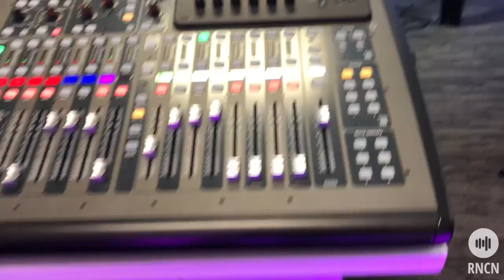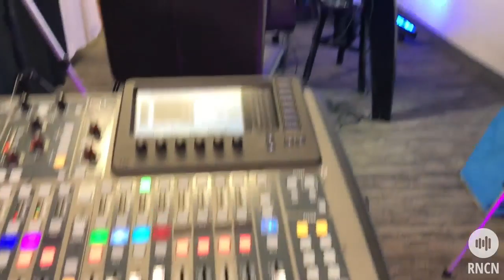Kilkenny, the Butler Family and Mount Juliet Estate | Rachel Gaffney's Real Ireland - Ep.16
Kilkenny Castle was home to the Butler Family. James Butler, the 3rd Earl of Ormond purchased the castle from King Richard II in 1391. The history of the Butler family is fascinating. Join Rachel this week as she takes us to visit Mount Juliet Estate and explains the Butler connections.